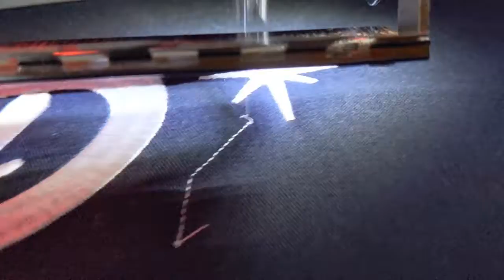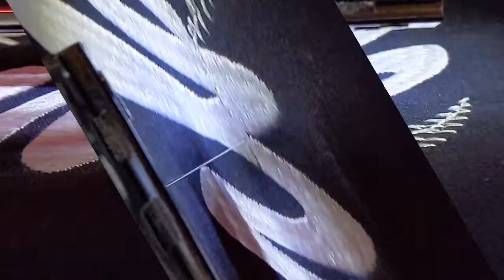& @PinksofAustin Takin' You to Funkytown!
This is a fun design, for Pink's of Austin window-washing team. I digitized and embroidered, "Pinks", onto back jackets, at about 12" wide, which was perfect!
The terrific music is, "Drakula Funk", by Coyote Hearing.  They always have something perfect for whatever it is I'm piecing together.
Cheers, all, and hope you enjoy this couple of minutes reprieve from the lunacy of the day!